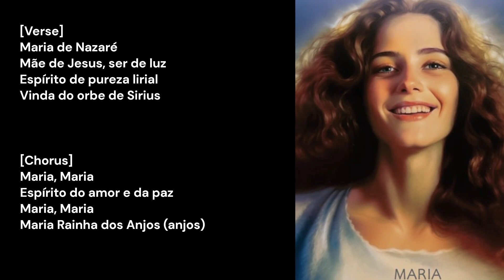Maria de Nazaré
Também não esqueça de deixar um comentário para saber sua opinião.

- Conhece mais alguém interessado no assunto?